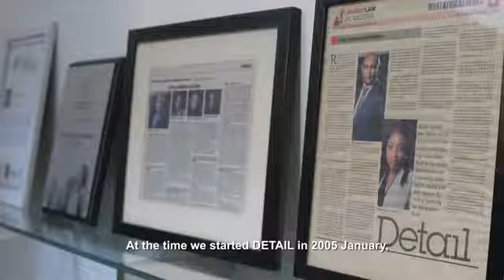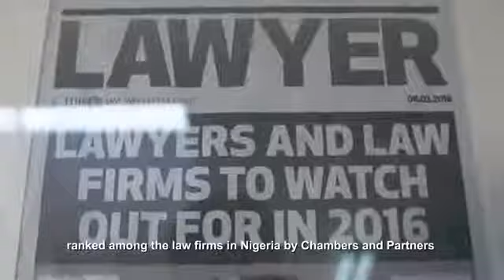Humans of IE